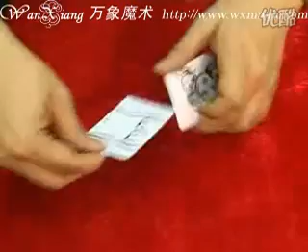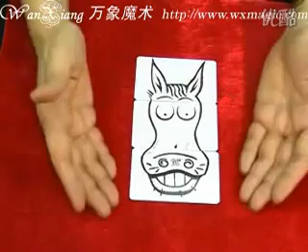Bài con lừa - Shop ảo thuật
Thân hình cô gái xinh đẹp biến thành con lừa, mộ trò khá vui nhộn về bài.